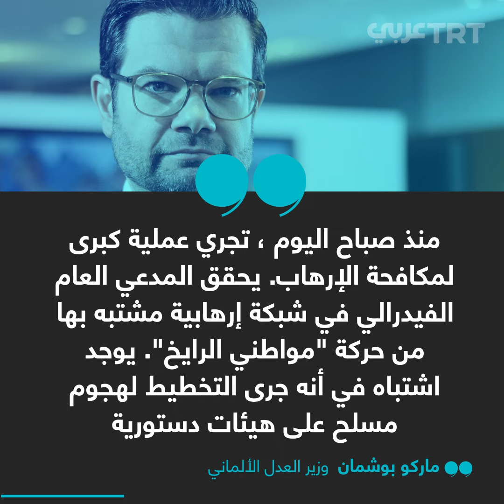انقلاب يحاول إعادة ألمانيا النازية! ما الذي يجري هناك؟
"خططوا لانقلاب يعيد ألمانيا النازية".. برلين تعلن إحباط انقلاب عسكري خططت له "حركة مواطني الرايخ" بقيادة أمير ألماني وضباط بالجيش والقوات الخاصة.. ما القصة؟